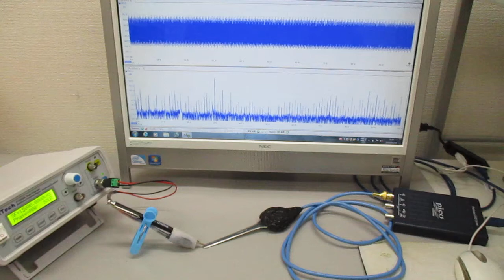超音波発振制御プローブの製造技術 ultrasonic-labo